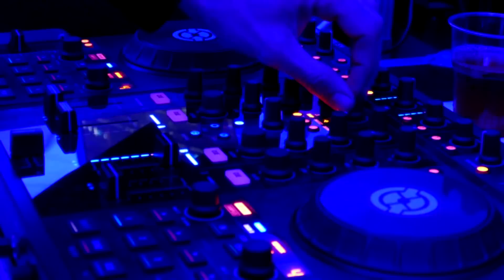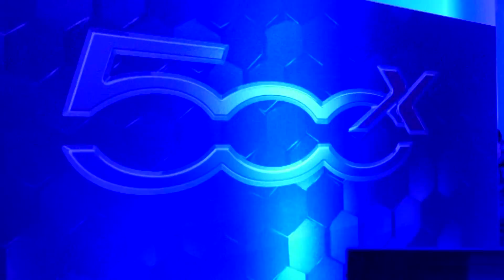Castellammare, Firecars con la 500X per aiutare il Santobono